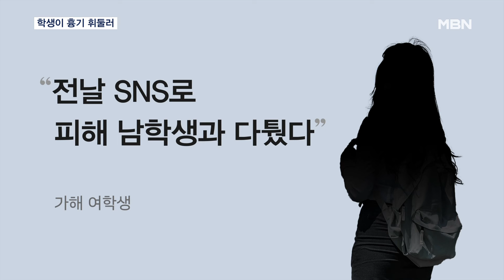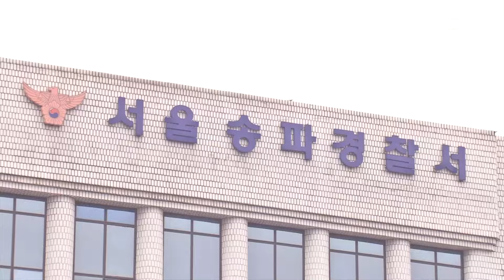학교 앞에서 학생끼리 다투다 칼부림…여학생 체포 [MBN 뉴스센터]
【 앵커멘트 】
  서울의 한 중학교에서 학생이 다른 학생에게 흉기를 휘둘러 체포됐습니다.
  SNS에서 비롯된 오해가 범행으로 이어졌습니다.
  전민석 기자가 보도합니다.

【 기자 】
  서울 송파구 아파트촌 가운데 있는 한 중학교입니다.

  어제(8일) 오후 5시 반쯤, 이 학교에 다니는 여학생이 흉기를 휘둘렀다는 신고가 경찰에 접수됐습니다.

▶ 인터뷰 : 같은 학교 학생
- "(그 시간에는) 아무도 없었어요. 오후 4시 20분 뒤로는 없어요."

▶ 스탠딩 : 전민석 / 기자
- "학교를 나온 여학생은 비교적 인적이 드문 이곳까지 와서 말다툼을 벌이다 준비한 흉기를 휘두른 것으로 알려졌습니다."

  피해를 입은 남학생은 배를 크게 다쳤지만 생명에는 지장이 없는 것으로 확인됐습니다.

  여학생은 현행범으로 체포됐습니다.

  경찰 조사 결과 여학생은 "전날 SNS로 피해 학생과 다퉜다"고 진술한 것으로 알려졌습니다.

  여학생이 올린 SNS 게시글을 오해해 다툼이 시작됐는데, 끝내 범행으로까지 이어진 겁니다.

  경찰은 여학생을 특수상해 혐의로 입건하고, 흉기를 갖게 된 경위 등을 조사하고 있습니다.